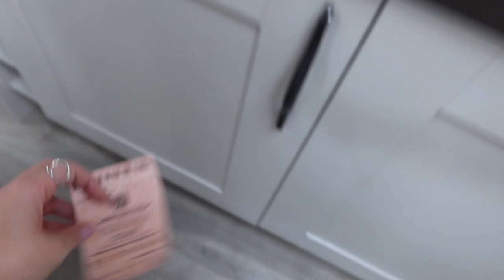NEW FOREST STAYCATION VLOG 2020!! KATIE FRANCIS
HI GUYS !!!

I REALLY HOPE YOU ENJOYED WATCHING THIS WEEKS VLOG, WE WENT ON A LITTLE ENGLISH STAYCATION TO THE NEW FOREST FOR THE FIRST TIME EVER TOGETHER!!

SEE YOU SUNDAY AT 5PM!